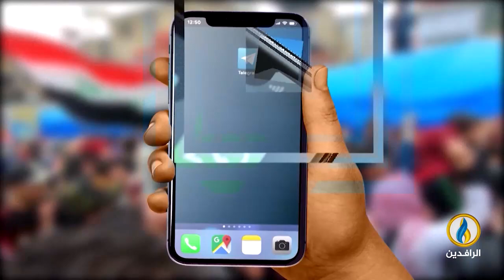طاولة_حوار| فشل نموذج العراق الجديد.. باعتراف صناعه ورعاته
تقديم:
ماجد الجميلي

ضيوف الحلقة:
د. رافع الفلاحي - كاتب وباحث سياسي
عبد القادر النايل - كاتب وباحث سياسي